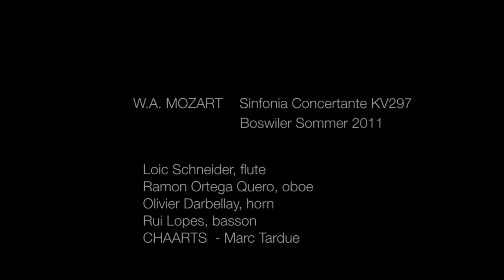Mozart Concertante for flute, oboe, horn, basson KV297b 1st movement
Concert from 3rd of July 2011 Boswilwer Sommer (CH)
Loic Schneider, flute
Ramon Ortega Quero, oboe
Olivier Darbellay, horn
Rui Lopes, basson
CHAARTS
Marc Tardue